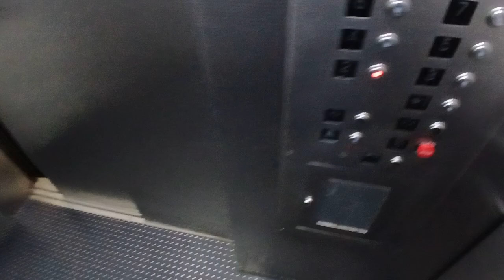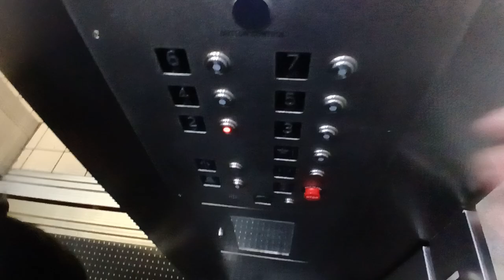Mongrain traction elevator at the Port Authority Bus Terminal (Manhattan, NY)